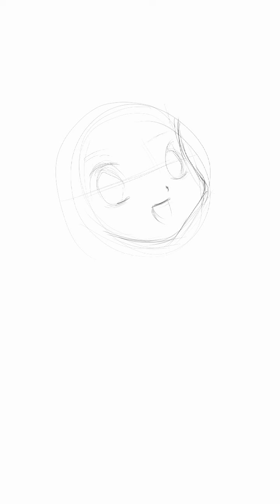Mirei Minami in PriPara......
Mirei Minami (南みれぃ Minami Mirei) is one of the main characters of the series. She is voiced by Yu Serizawa, a member of i☆Ris. She is a 8th grader at Paprika Private Academy. She is a pop type idol, with her preferred brand being Candy Alamode PriPara world. Her catchphrase is "Pop, Step, Get You!" (ポップ・ステップ・ゲッチュー！ Poppu Suteppu Getchū!?) and tends to end her sentences with "~pri". She is also the head disciplinarian at Paprika Private Academy.